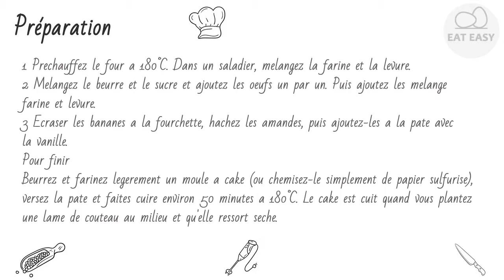Cake banane amandes Vous l'obtiendrez!